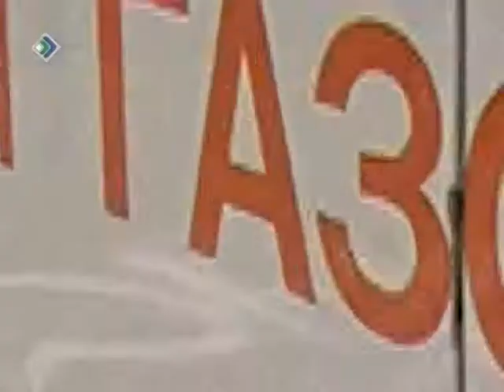«Телезащитник» 31 мая 2013